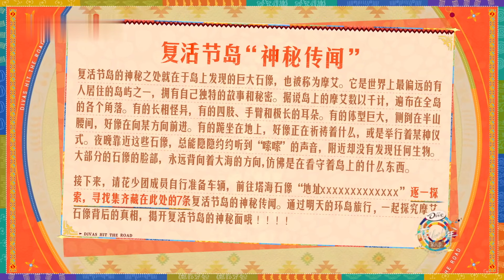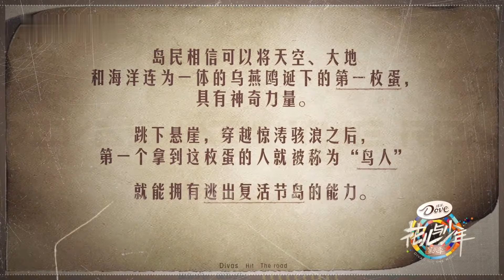《花儿与少年6》第一期（上）Part5：花少团出发智利 邓恩熙荣梓杉导游懵懂开局"Flowers and Boys 6" Issue 1 (Part 1) Part 5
"Flowers and Boys 6" Issue 1 (Part 1) Part 5: The Flower Group sets out for Chile. Deng Enxirong Zishan's tour guide makes an ignorant start.《花儿与少年6》第一期（上）Part5：花少团出发智利 邓恩熙荣梓杉导游懵懂开局